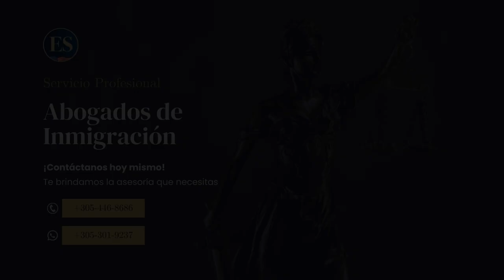Dreamers(DACA) can get a lawful permanent resident status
How dreamers can obtain residency through employment or marriage?